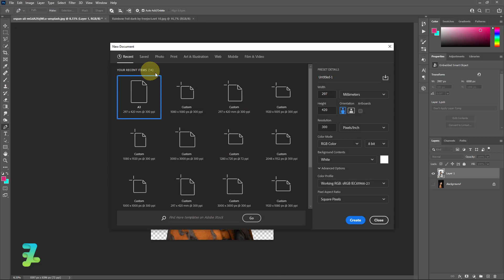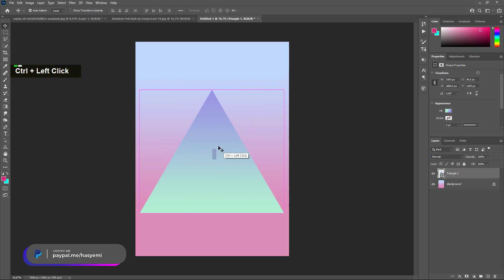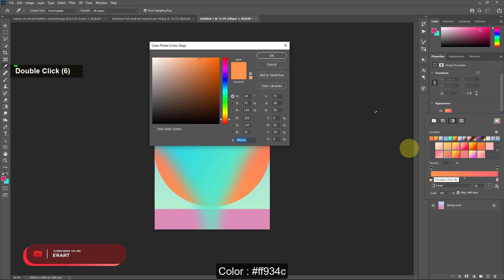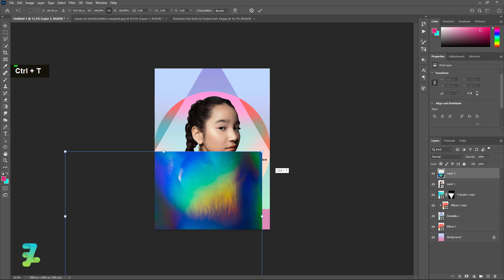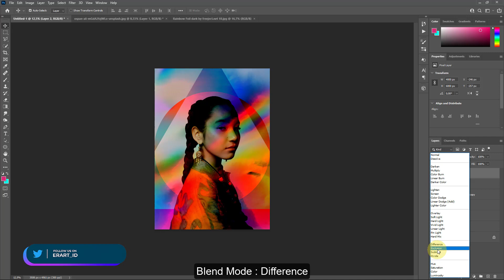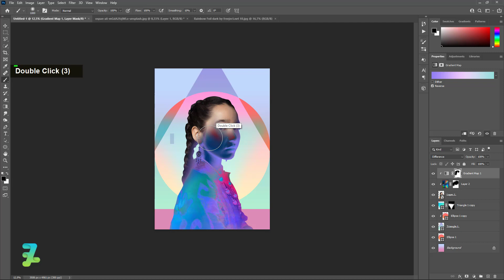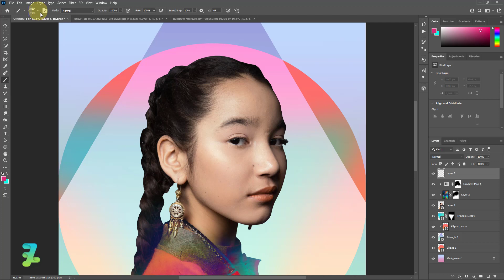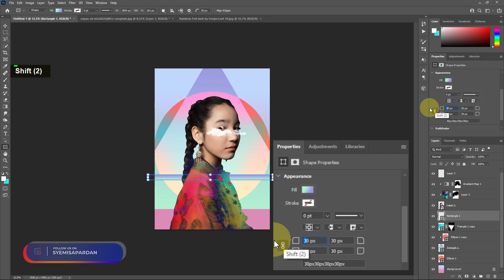Poster Design Style Magdiel Lopez - Tutorial Photoshop CC 2021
Materials

Download

Social Media

Audio Credit